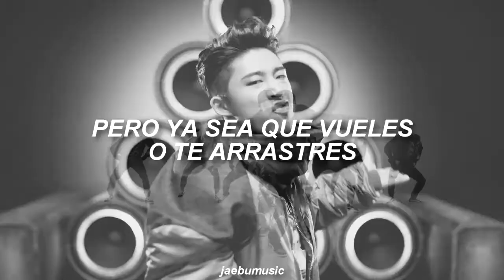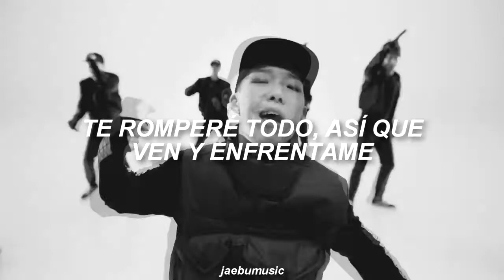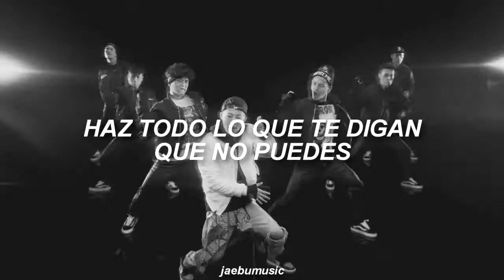IKON - Anthem MV [SUB. ESPAÑOL]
🤟 el comeback iKON está a la vuelta de la esquina y no puedo ESPERAR MÁS

ACLARACIONES:
1: Seo Taewoong y Kang Bakho son los personajes principales de un manga llamado "SLAM DUNK".
2: Una de las hormonas que se generalmente se asocian con estados de ánimo positivos son las endorfinas. Cuando tu nivel de endorfina es alto, solemos vivir la vida con plenitud
3: Kang Kyunsung es un miembro del grupo Noel, y aparentemente hablo sobre proteger la virginidad en un show de variedades
4: Referencia a su canción "dumb and dumber"
5: Personajes principales del manga "Shonan Junai Gumi" que pelean al principio y luego se convierten en amigos
6: Un duo de comedia
7: Dos actores chinos de la película "a better tomorrow"
8: Personajes de un dibujo animado llamado "once upon a time" (배추도사 무도사의 옛날예적에)

LETRA:
iKON is coming to town

Bollyumeul nopyeo changmuneul ollyeo
Miganeul jophigo eonseongeul nopyeo
Ige uri anthem

Irioneora irioneora
Ge amudo eopsneunya
Eolssu deonggideok kung deoreoreoreoreo

This is iKON anthem
Daehanminguk senteo poppywa naui kombineun
Seotaeunggwa gangbaekho
Jeolmeuni tensyeon urin jom hashaeseo
Saramdeurui danchureul pureobeorineun haekeo
Endolpini saemsosji let’t just chill
Yeojeonhi cheori eopsji nideuri jeamuri
Nalgo gieodo da ssibeo meogeojulge
Call me ajeossido ppeokkeum

I guyeogeul ppaeseo
Jjachineun nomdeureun sumeo uijareul jekkyeo
Panttaegineun nae kkeogo yeogi bunwigineun yae kkeo
Iui issneun saramdeureun ije jip gal sigan dwaesseo
Jipjung urideuri nadaeneun jigeum
Fixin neonedeurui jalmosdoen rideum
Simkung onmomi chumchuneun gibun
5sedae yk we gon go get em

Ige uri anthem

Irioneora irioneora
Ge amudo eopsneunya

Neonedeulgwa cheoeumbuteo chai nage sijakbuteo kkangpae
Busyeojulge deureowabwa nae ape
Kick and snare gaseum beokchage
Ullineun bat nae chingudeulgwa hamkke
Pomsaengpomsa ye ige bangsik
21segiui ssaesppingideurui ganji
Haengjin chungmanhan neukkimgwa music
Heoreul jjireuneun urideurui bulgyuchik

Nugudeun ansimhaneun sungan naege baro meokhyeo
Nan jikil geon jikyeo like ganggyunseongui sungyeol
Dadeul gunggeumhaehaji my business
Gwontaegi bubucheoreom nideulgwaneun gwangyeeopseo
Gal dekkaji gara haji mallan jisman haja
Hoksi nareul moreundamyeon jigeumbuteo aragara
Juin eopsdeon daehanminguk gayogyeneun nae kkeo
Anikkopgeona jasin isseum judogwoneul ppaeseo

Ige uri anthem

Irioneora irioneora
Ge amudo eopsneunya

BOBBY-wa B.I-ui kombineun machi
Yeongguwa ttaengchiri
Yongiwa yeonggiri
Seosunamgwa hacheongil
Janggugyeonggwa juyunbal
Baechudosa mudosa
Maekjuwa chikin